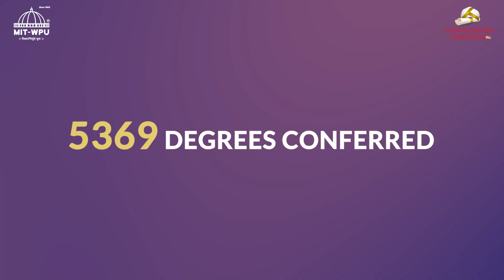Celebrating Our Graduates| Convocation 2024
MIT-WPU proudly announces the successful graduation of its latest cohort, now ready to assume leadership roles across various industries. At convocation 2024, over 5,000 students received degrees across diverse disciplines such as Engineering, Business, Health Sciences, Law, and Consciousness Studies.

At this convocation ceremony, we had the distinct honour of presenting the prestigious MIT-WPU Vigyan Maharshi Samman to Padma Shri Dr. Krishnaswamy Vijay Raghavan, an esteemed scientist whose contributions have transformed the field of science. The accolade was conferred by the Union Minister of Culture and Tourism, Shri Gajendra Singh Shekhawat, in recognition of Dr. Raghavan’s remarkable achievements, including his tenure as Principal Scientific Advisor to the Government of India. Currently, he holds the prestigious DAE Homi Bhabha Chair and serves as Emeritus Professor at the National Centre for Biological Sciences (NCBS).

We extend our heartfelt congratulations to all our graduates and wish them great success as they embark on their professional journeys!